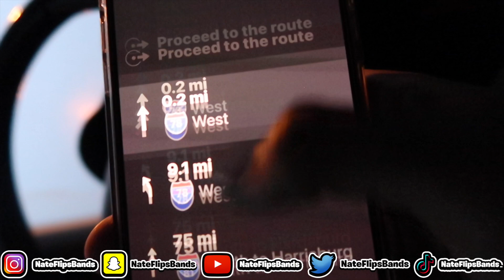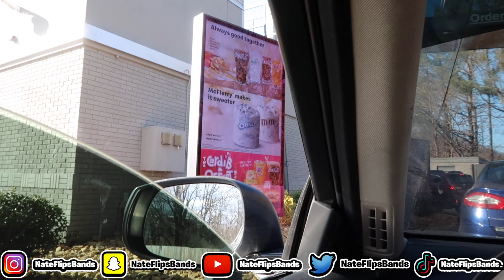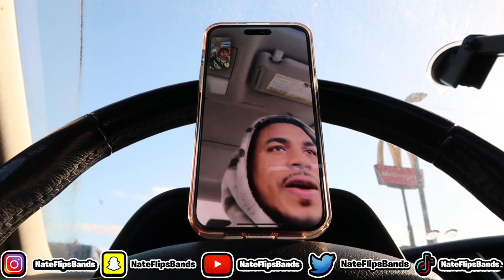MOVING TO HOUSTON VLOG | 27 HOUR DRIVE!!! | MOVING DAY | NATEFLIPSBANDS